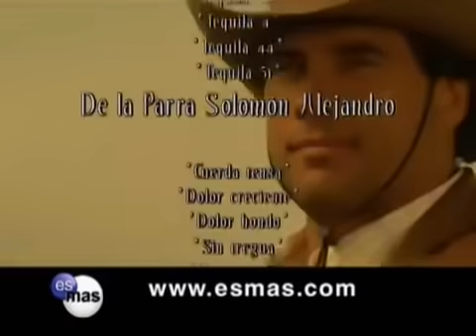Destilando Amor Capítulo 103 HD (Parte 2/2)